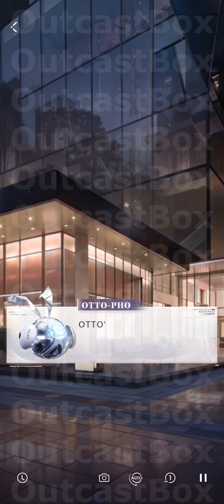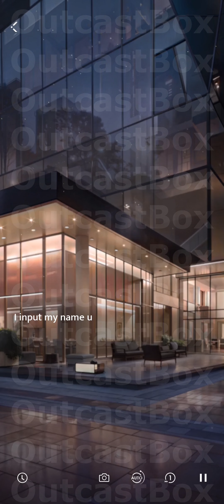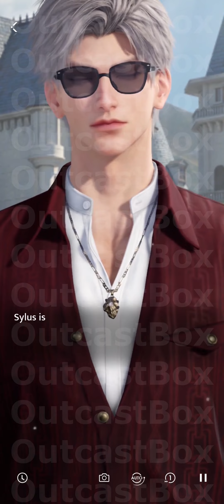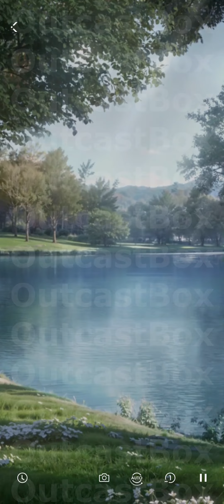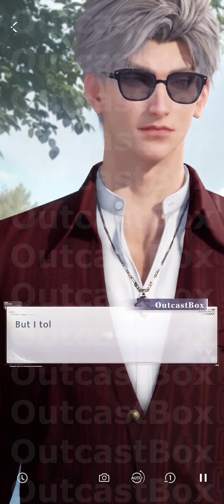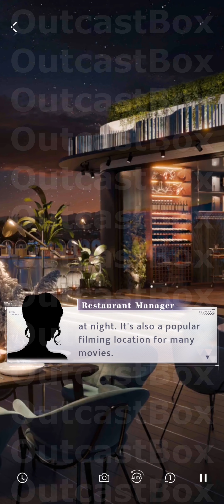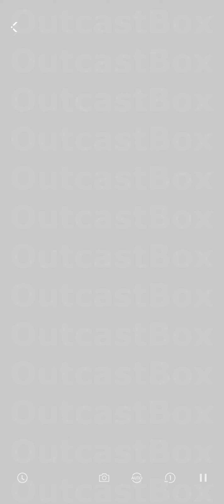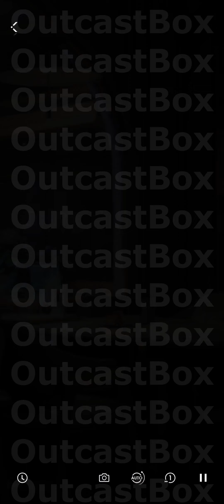Love and DeepSpace event Sylus Waking Reverie Guide Book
As the brand new installment of the popular Mr. Love series, Love and Deepspace allows you to step into a sci-fi world where love knows no bounds. With immersive cutscenes, 3D storylines and interactions, love is truly within reach!